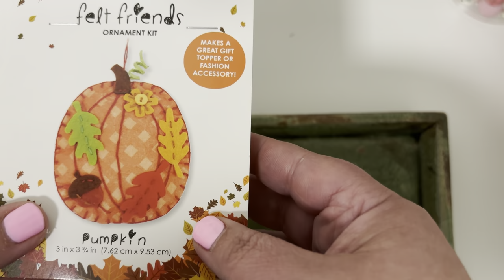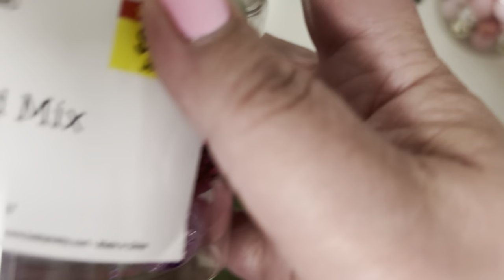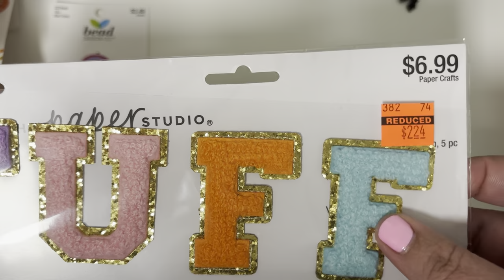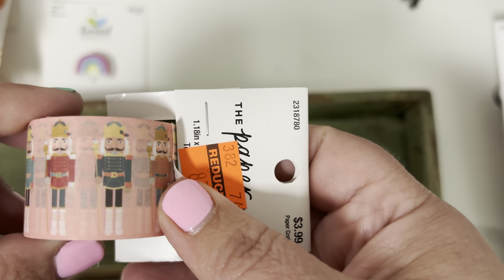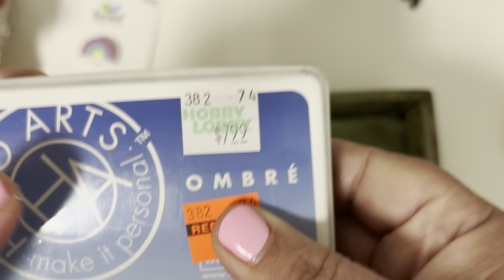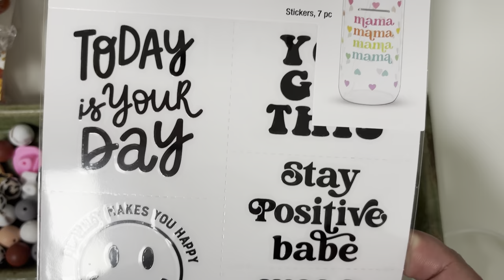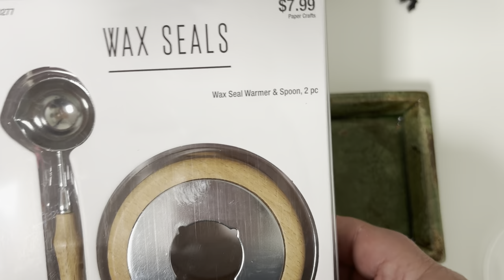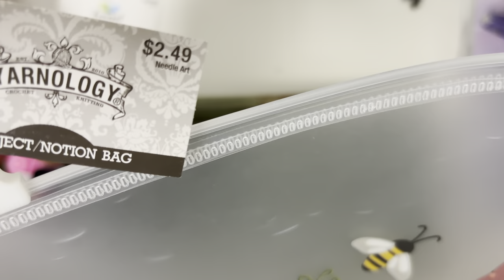Hobby Lobby Haul